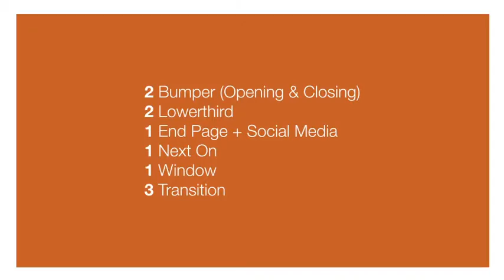Youtube Food Channel Package After Effects Template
File info:

Full HD : 1920×1080 pixel
30 fps Project Composition file
Very Easy to Edit and Customize
Fast Render time
Color & Position Controls
Help & Instruction file included

Item you get:

2 Bumper (opener + Closing)
2 Lowerthird
1 Next On
1 Window
3 Transition

promotional videos
product demo
marketing videos
sales videos